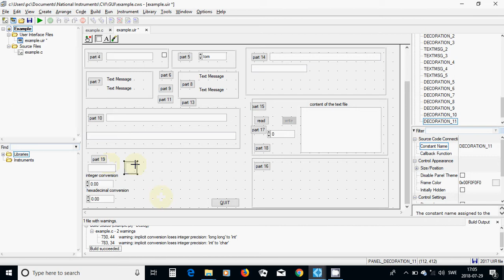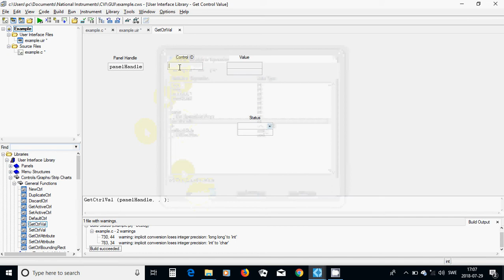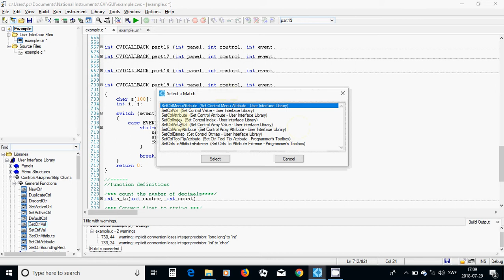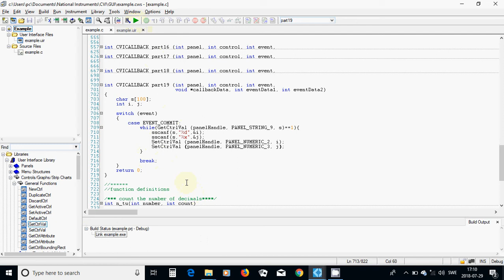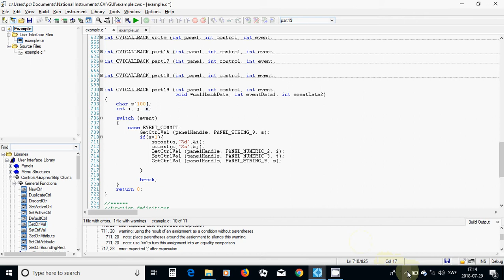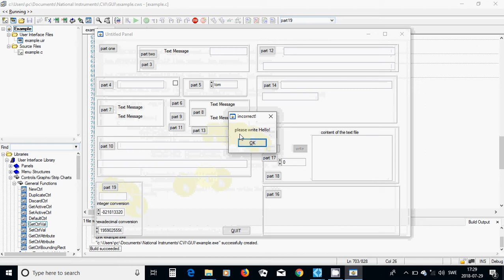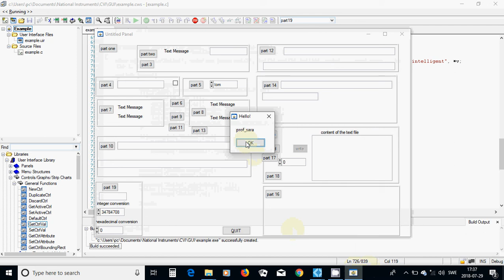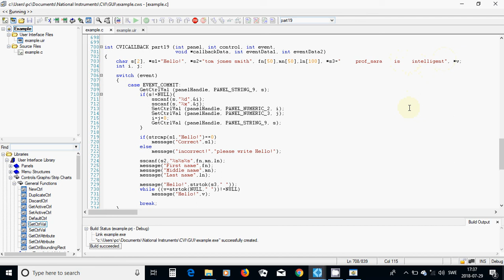47 C Programming GUI split string, delete characters in string